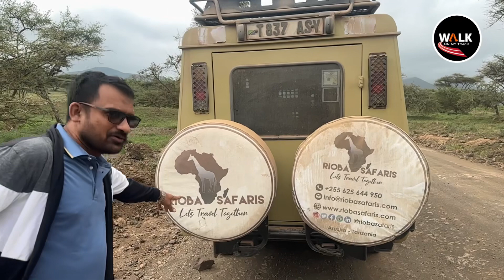africa ngorongorocrater tanzania serengeti nationalpark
Ngorongoro crater # Tanzania